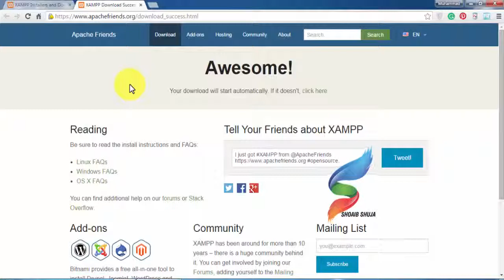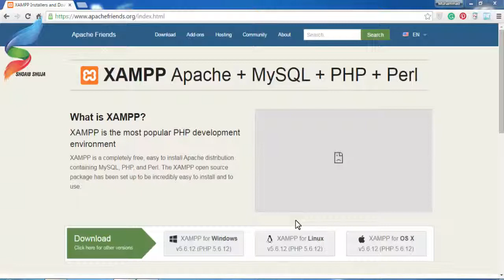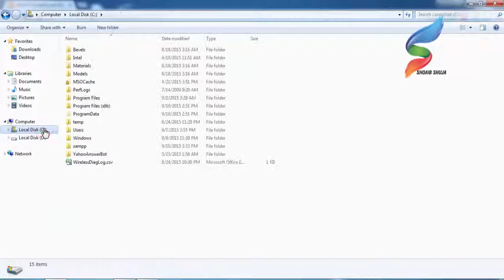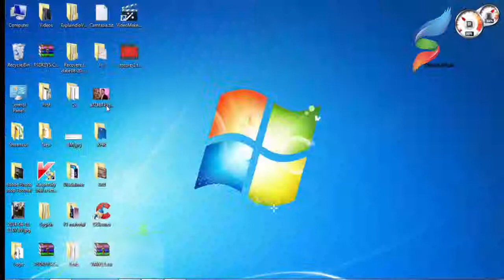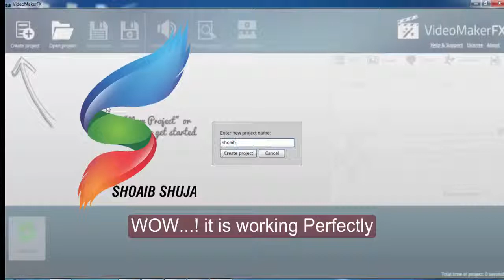Free download and Install Video MakerFX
Today I'll teach you how to Free download VideoMakerFX. You can get working Video Maker FX in just few minutes. You need VMFX, Xamp and obviousy a PC.

Step to follow
1. Free download Xamp from apache
2. Download VideoMakerFX
3. Install both the software
4. Edit hosts file in windows
5. Run Xamp and then VideoMakerFX
6. Hurray ! You have working VMFX